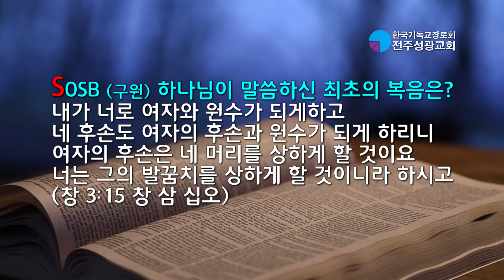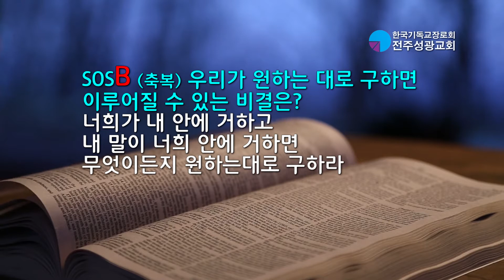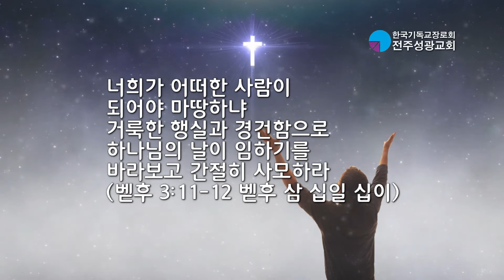2020년 03월 17일 매일말씀묵상